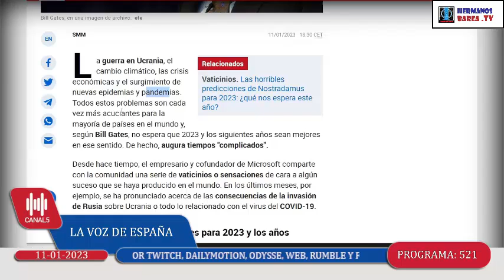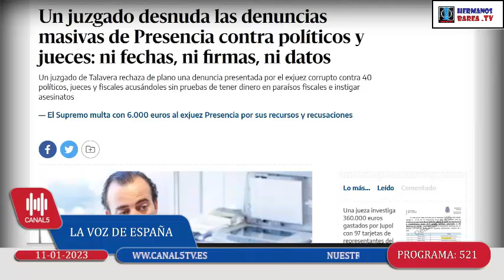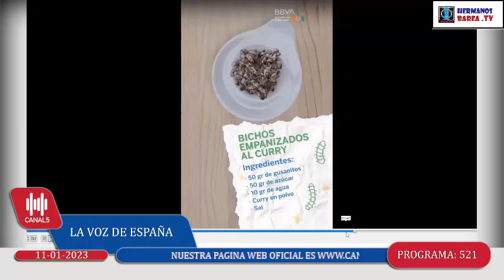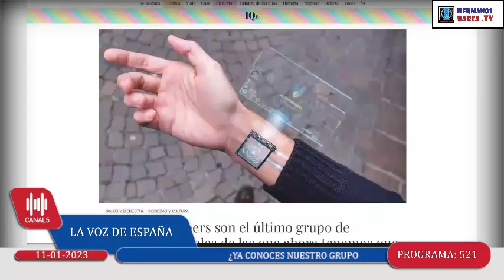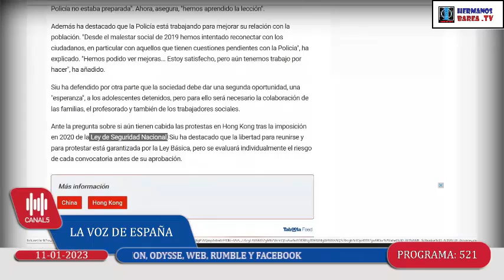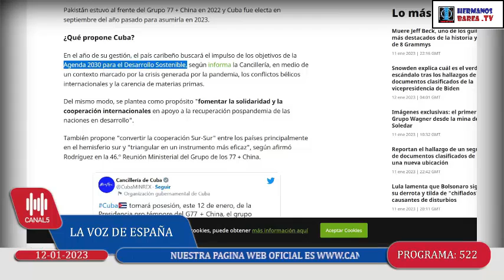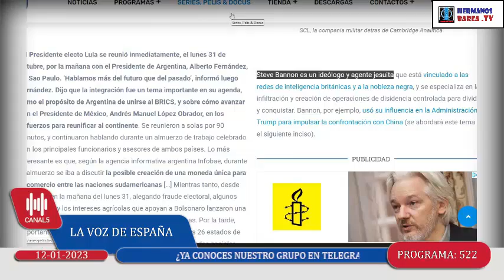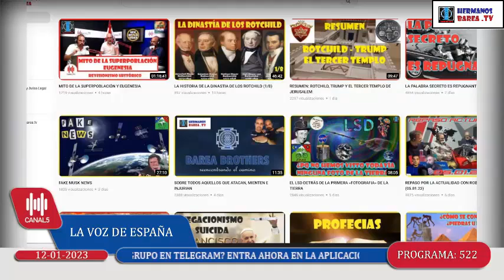AGENDA Y ACTUALIDAD (12.01.2023)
Extracto del programa realizado el dia 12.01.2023 en Canal 5TV.
Repasamos la agenda y actualidad sobre el NOM que quieren instaurar, siempre acompañados de buen humor y esta vez con la compañía de Patricio y su violín.
El programa está recortado debido a la censura atroz e ilegal de Youtube, puedes encontrar todo el programa en la plataforma hermanosbarea.TV